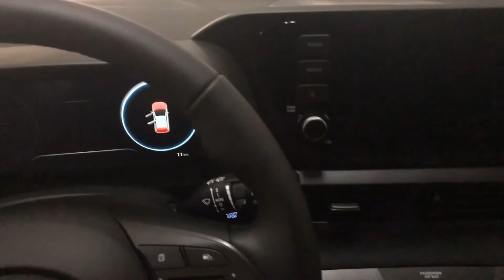Hyundai Bayon best selling crossover